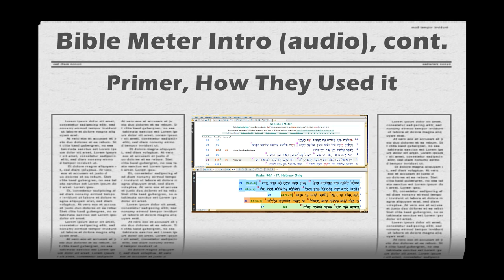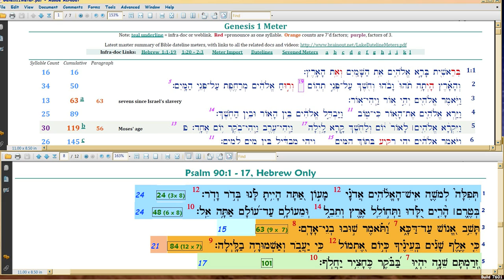Bible Meter Primer (Intro, cont.)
View in 1080p. Bible Meter is an easy way to memorize Bible that the ancients used.  How do we know?  By counting the syllables, ABCDEFG for them.  Here we play that out, using two real passages kids would have learned from their parents.

Genesis 1 used in this video (screen stays static, keeping it simple for now